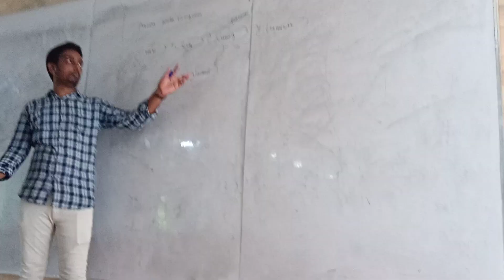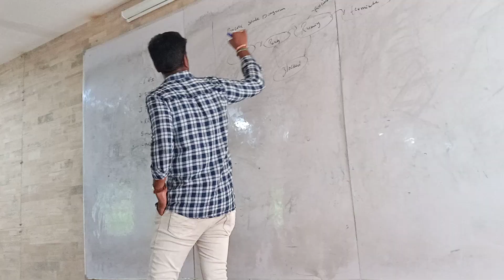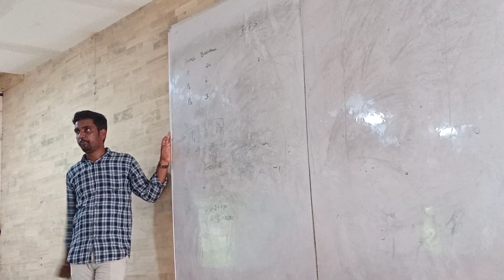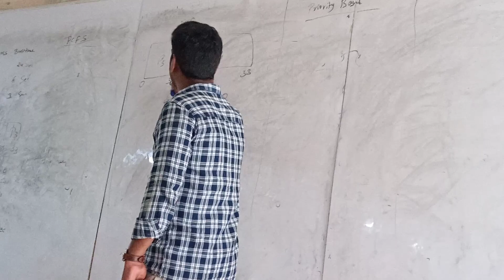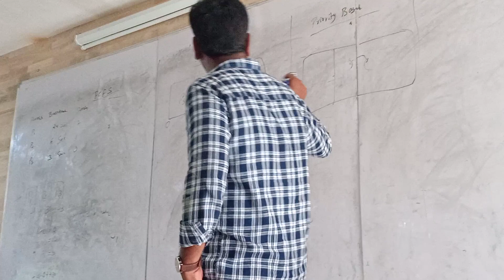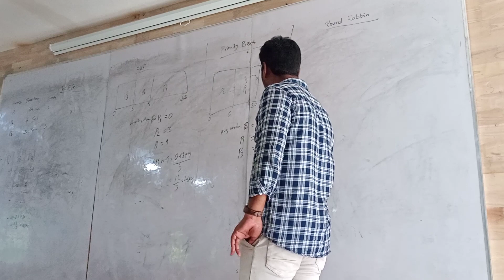Mahalaxmi Rao sir. Operating System. Scheduling Algorithm 22/08/2022 August